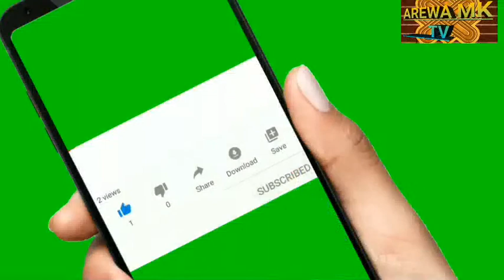KISHIYARTA TA KONE TA DA WUTA KISHI KO HAUKA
Mungode da ziyartar mu a wannan tashar